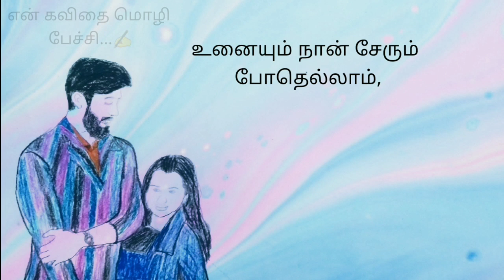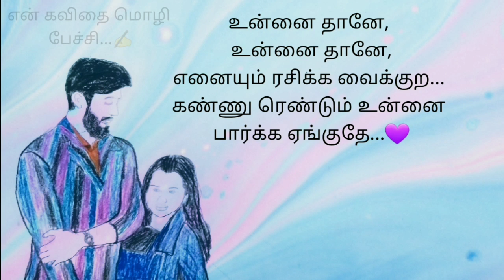Ashwin sivangi💜kanna veesi song whatsapp status/cwc2